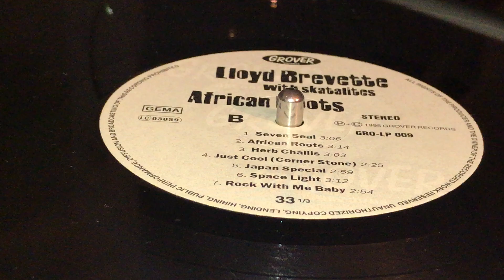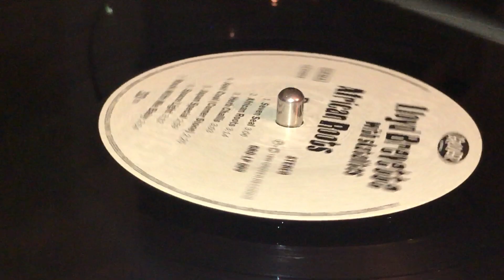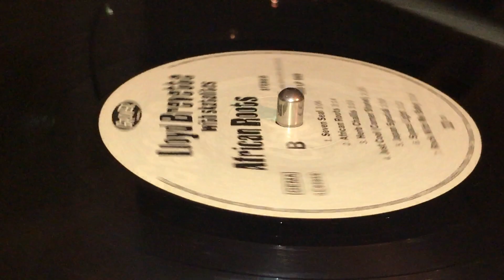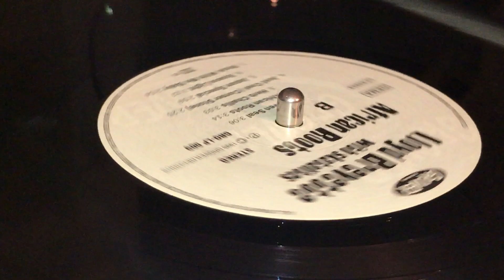LLOYD BREVETTE & SKATALITES ~ Japan Special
Prod, Arr & Written : Lloyd Brevette ~ Dist : GROVER RECORDS ~ LP (African Roots, Track B5) ~ 1995 ~ Germany ~ Dub Mixed by King Tubby ~
Bass : Lloyd Brevett
Drums : Lloyd Knibb
Drums [African] : Bongo T, Bongo Joe, Commender Brevett, Sidney Wolf
Guitar : Ernest Ranglin
Piano, Organ : Jackie Mittoo
Saxophone [Alto Sax] : Lester Sterling
Saxophone [Tenor Sax] : Roland Alphonso, Tommy McCook
Trombone : Don Drummond
Trumpet : Baba Brooks
Vocals : Ruth Thompson, Tony Brevette
Other [Liner Notes] : Noah Wildman